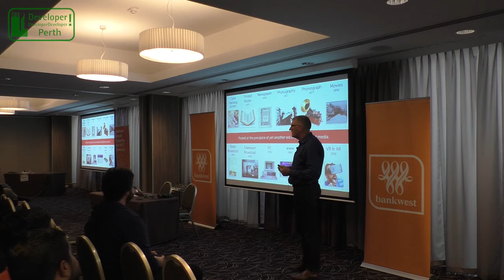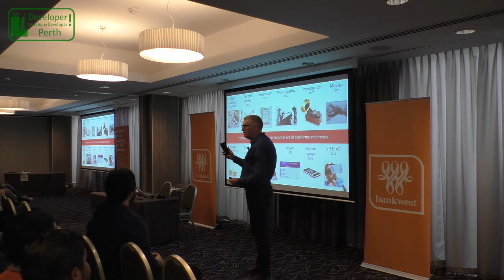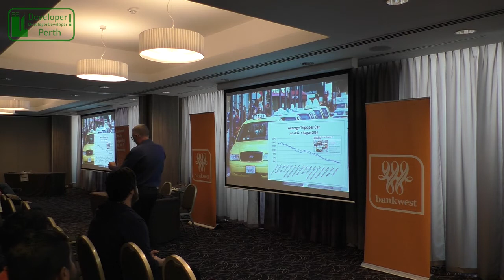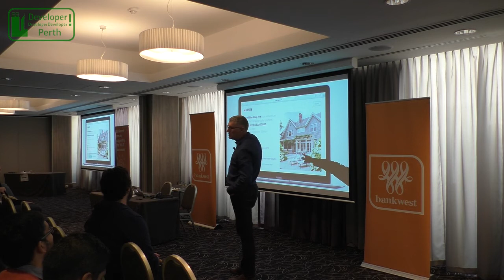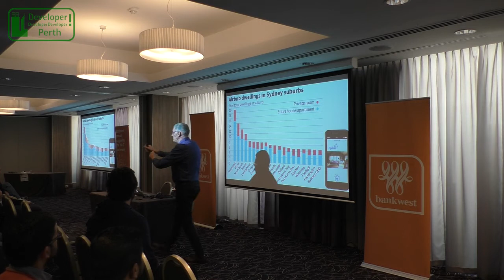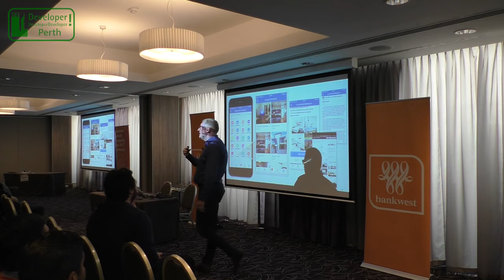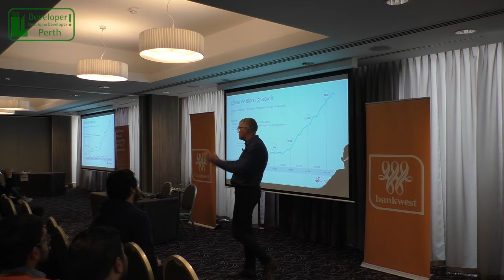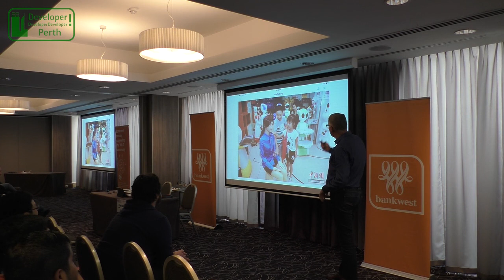DDD Perth 2016 - Mars, Cars, Stars and VR - developing resilience for a crazy future - Nigel Dalton